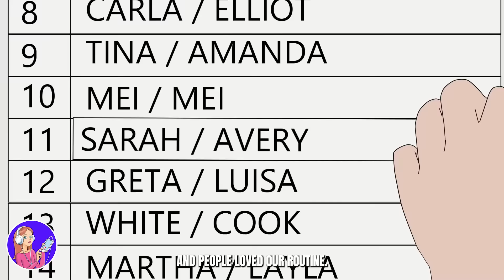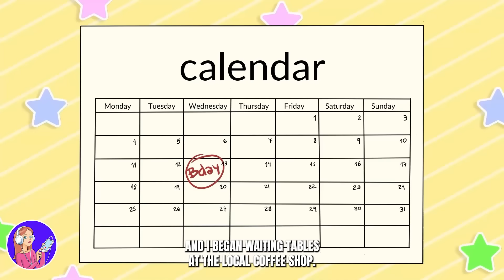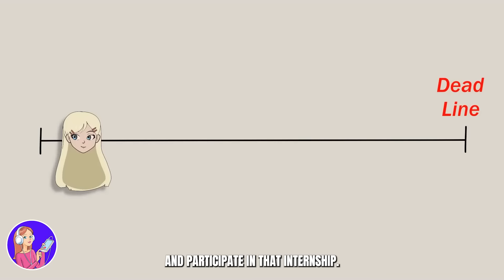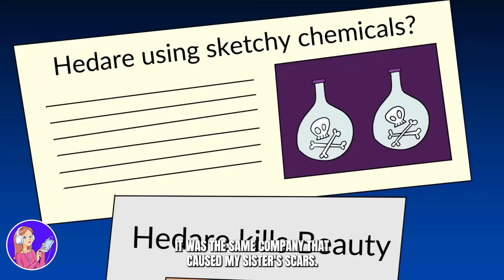My twin sister and I share everything